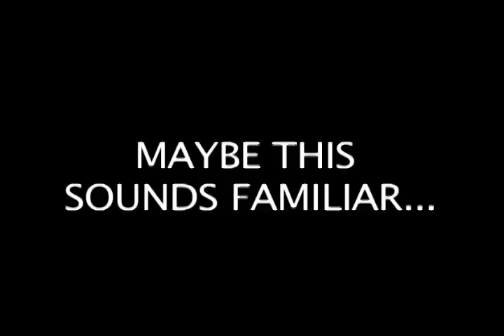Hope For The Whipped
For those who will do anything for their girlfriends, I give you hope!